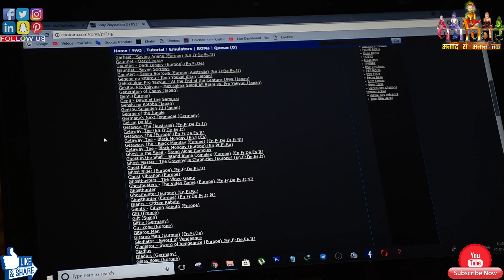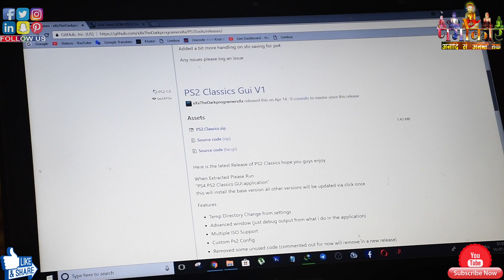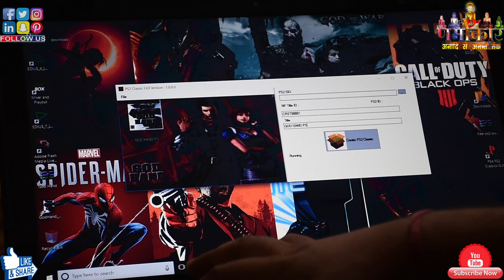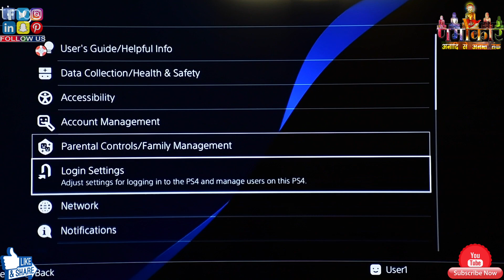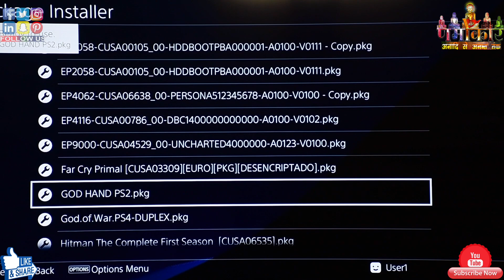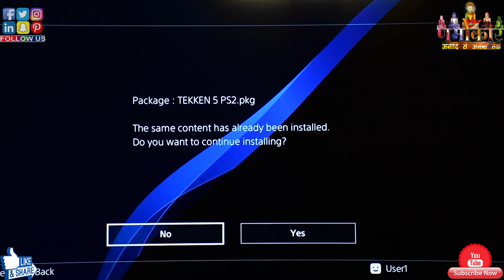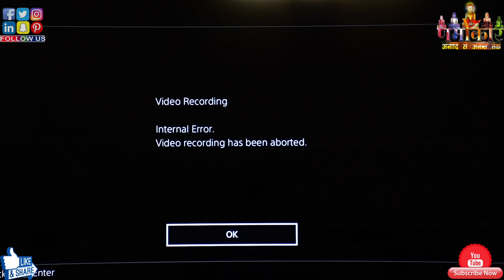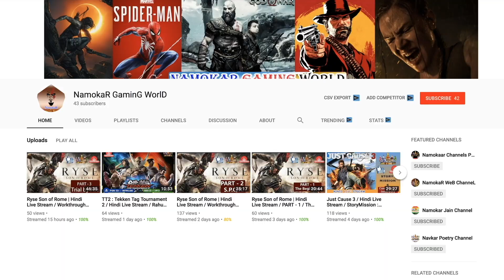Backward Compatibility Avilable on PS4 Hindi | PS1, PS2 & PS3 की Games PS4 में कैसे चलायें | NamokaR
दोस्तों इस वीडियो में हमने आपसे पूछे हैं कुछ ख़ास सवाल जिनके जवाब सबसे पहले देकर आप जीत सकते हैं - 100 Rs से लेकर 1,000 Rs तक का नगद ईनाम

पहला Indian Couple जो Ps4 & Xbox One की सभी New Games को सबसे पहले हिन्दी मे Live करता है ।

आपको रोज़ाना नई-2 VIDEOS देखने को मिलेंगी ।।

My Playstation ID - NFM108 Xbox ID - I Am JAIN SAHAB